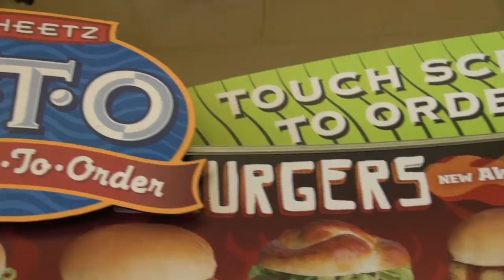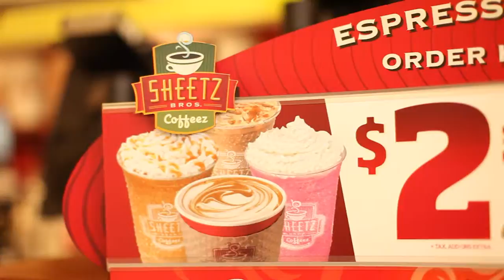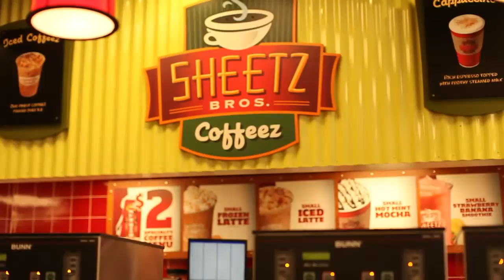Sheetz Keeps Data at Over 434 Locations Secure with NetIQ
Sheetz, a family-owned convenience store and restaurant chain, based in Altoona, Pennsylvania was founded in 1952. The business today operates more than 434 locations across Pennsylvania, Maryland, Virginia, West Virginia, Ohio and North Carolina, and employs more than 14,500 people.

When it's all go-go-go out front, Sheetz relies increasingly on technology to deliver great service. Robert Kemp, Manager of IT Security, explains how NetIQ solutions for identity and access management are helping keep data secure as the company extends services and tools into the digital realm.

The age 16-24 demographic - the millennial generation - is a key focal point for Sheetz, both as a fast-expanding customer segment and as the most common demographic for its staff. These tech-savvy customers and employees are entirely at home with new technologies and social media, and Sheetz needs to be able to engage with them whenever, wherever and however they choose - not just in its bricks-and-mortar locations. NetIQ technologies are helping the company smooth the transition to these new ways of working.